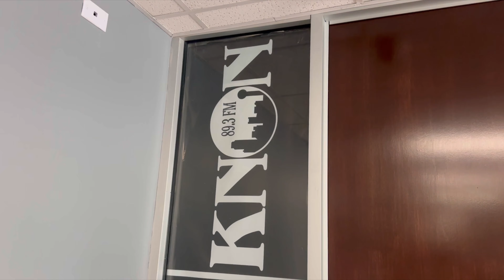The Latin Party Mix show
Check out the all new The Latin Party show every Monday (4p-6p) on 89.3 FM’s live streaming station (KNON NOW).

Tune in to hear all your favorite party hits!

DJ James Corona and DJ AV go live in the mix at the top of the hour for your drive home and Mayra G has you covered for all your celebrity entertainment news!

Download the free KNON NOW app to listen!